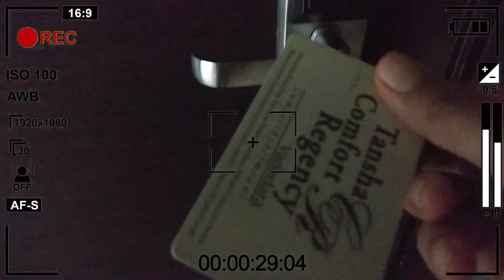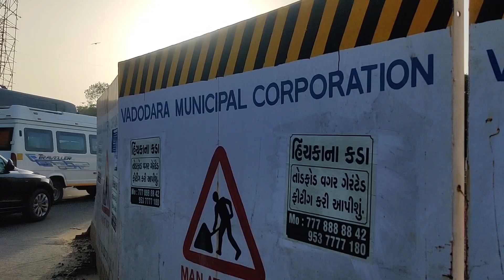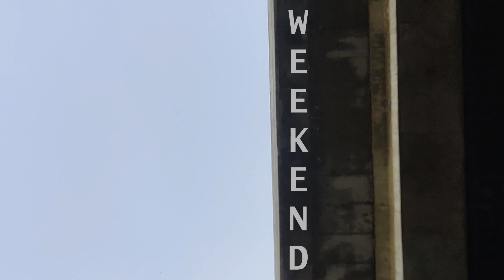Moving to a New City | Episode 1: Saying "Hi" to Independent Me | Gayatri Kadam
Moving to a New City is all about the dream I dreamt as a teenager to be independent, move to another city (Vadodara was never in my list :p) and live this life to the fullest. For past 22 years of my life, I have had the luxury and comfort of living with my parents, having completed my formal education in the city where I was born and brought up, healthy and delicious home-cooked food all these years and the feeling of being in a protected environment all this time. After graduation, I had this opportunity to move to Vadodara for a  "dream job" offer and there was no way missing out on this opportunity. Since then my life in this new city has been a lot like how I had dreamed and I believe nothing is more fulfilling than living your dreams.

People in Vadodara are the sweetest living creatures I have come across, always ready for GARBO and Undhiyu! It was overwhelming to see people so kind and always ready to help selflessly. In the beginning, I spent some time comparing Pune with Vadodara and that the Gujarati food is too sweet and the weather here is shit hot and sweaty all the time. But Vadodara accepted me as I am and so did I! ;) We are at peace and it is beautiful.

The journey of moving out of the comfort zone and saying Hi! to a New and Independent me has been a sheer roller coaster ride. I am grateful for each and every person who made this crazy ride worth the experience! Thank you!

MY FAVOURITE CONTENT CREATION GEARS & GADGETS:

📷My Camera
🔧Gorillapod (vlogging tripod)
📱iPhone 13 (I make the most of iPhone camera)
📱iPhone 15
🎙Kreo mic
💾Hard drive
💺 Ergonomic chair

I appreciate you for stopping by and spending a good 5 minutes of your precious time for something I worked hard and love doing. It means the world to me. Thank you!
I am always excited to share interesting stuff with you, let me know how did you like this video by commenting or simply reaching out to me however possible.

Episode 2 coming real soon!